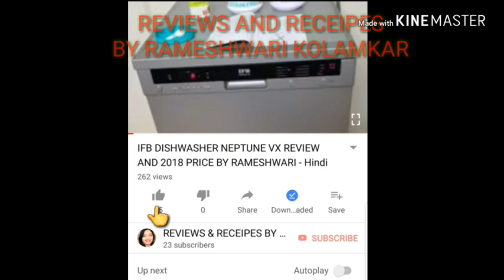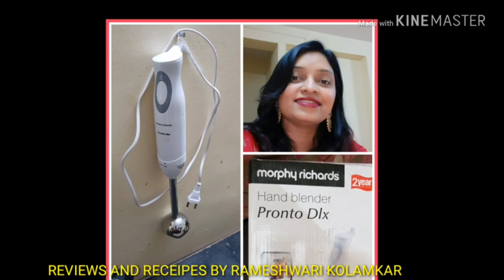How To Make Idli Batter Using Morphy Richard Hand Blender Demo in Hindi Hand Blender Use Idli Recipe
Amazon Buying Link for Morphy Richard Hand Blender

Amazon buying link For Prestige Multi Kadai with Idli Plates

Amazon Buying Link For Hand Blenders

Watch How to make Idli Batter using Morphy Richard Hand Blender in hindi
How to make idli batter easily using hand blender
Morphy Richard hand blender demo in hindi
Easy Idli Batter recipe in hindi

WATCH THIS VIDEO TO SEE DEMO OF HOW TO USE MORPHY RICHARD HAND BLENDER TO MAKE IDLI BATTER

watch videos of budget freindly product reviews and demos.

17) How to use Streax Highlighting Kit vibrant red on coloured or mehendi dyed hair at home